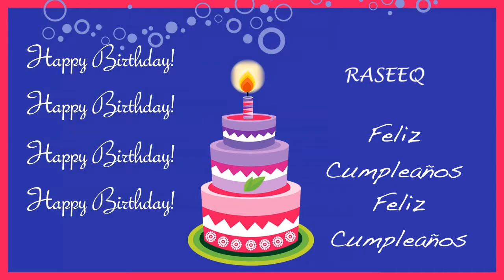Raseeq Card Tarjeta - Happy Birthday